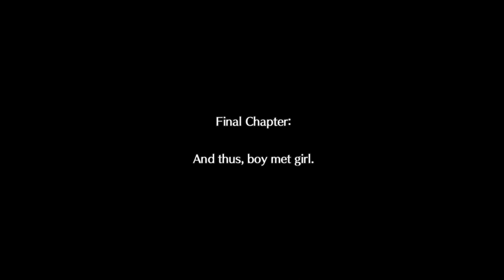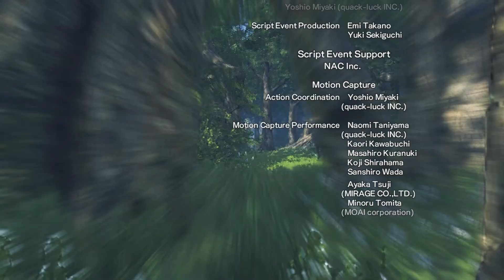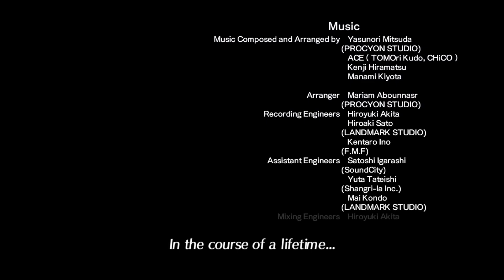When did XENOBLADE CHRONICLES peak... let's talk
In today's video, I talk about my favorite moments across Xenoblade Chronicles and specifically, what my favorite moment is!